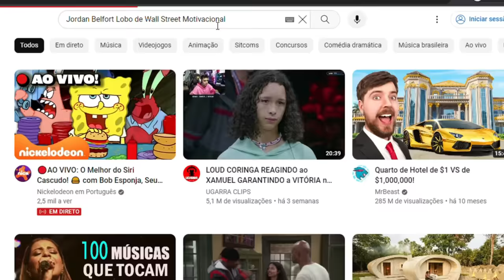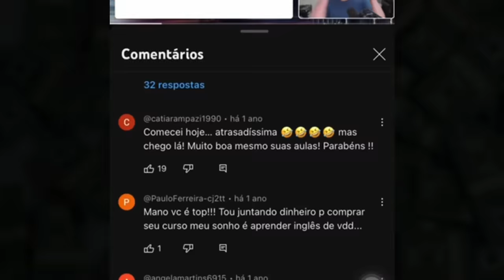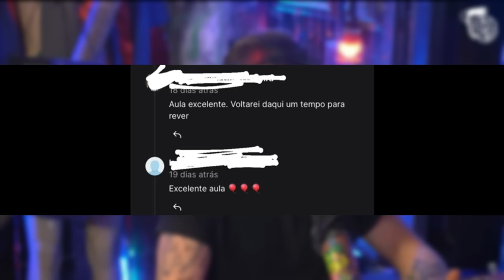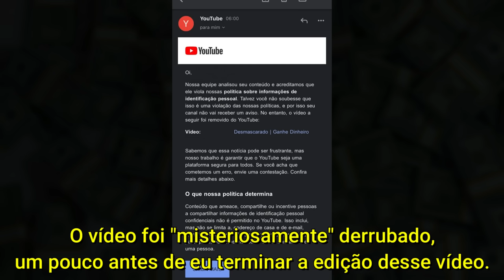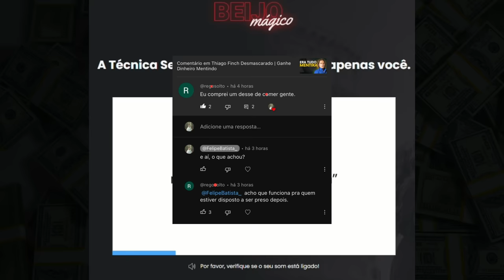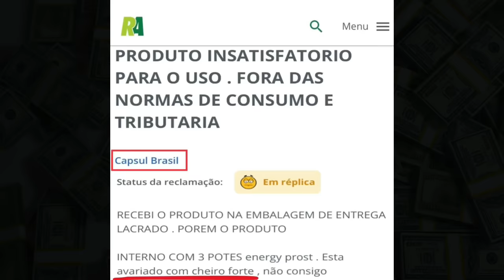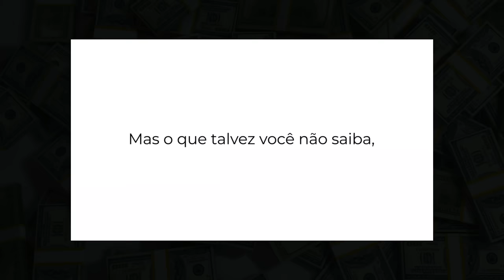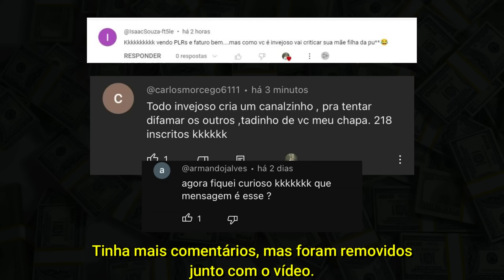Os Lobos de Wall Street Brasil | Riqueza A Qualquer Custo?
Gosta do meu trabalho? Contribua através do APOIA-SE